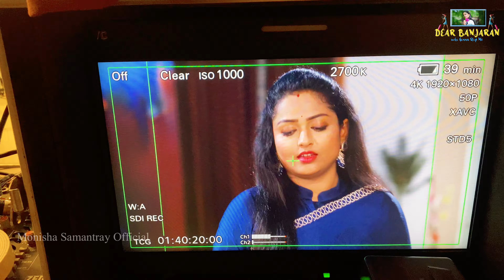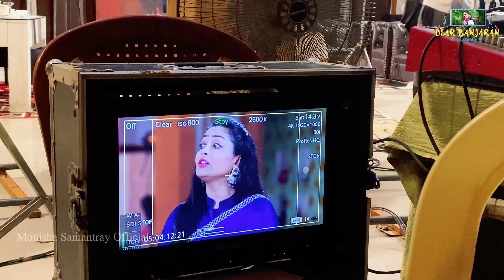ଆମ Heroineକୁ ମାଁ ଲାଗିଛନ୍ତି ॥ Atuta Bandhan 1st Day ଆଜି shootର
@dearbaniaran8348 without permission donot use it.